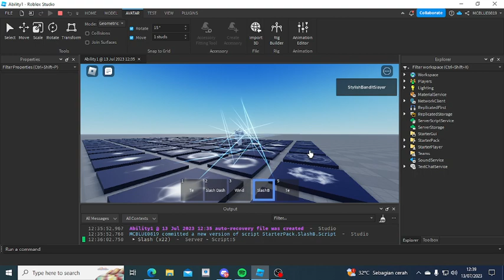Day #8 Learn How To Make Ability In Roblox Studio + Giveaway(FreeModel/FreeAsset)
check comment